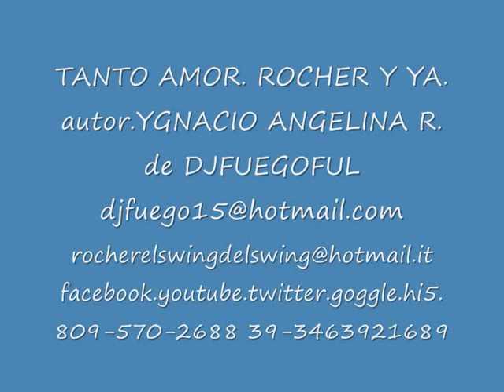TANTO AMOR. ROCHER Y YA.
bachata djfuegoful